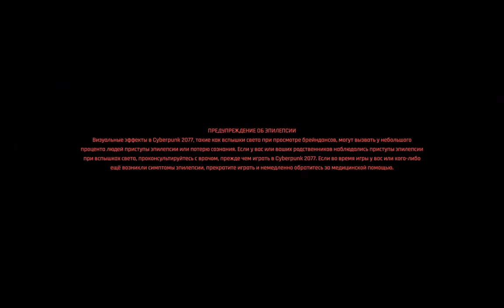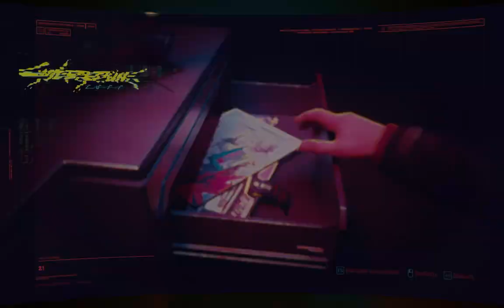Cyberpunk 2077 Ч-1 Добро пожаловать в Найт Сити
Перепрохожу Cyberpunk 2077 на видеокарте RTX 3060 12GB
Надеюсь что пройду Cyberpunk 2077 ;)
👉 О чем игра :Cyberpunk 2077 — приключенческая ролевая игра с открытым миром, рассказывающая о киберпанке-наёмнике Ви и борьбе за жизнь в мегаполисе Найт-Сити. Мрачное будущее стало ещё более впечатляющим в улучшенной версии, в которую вошли новые дополнительные материалы. Создайте персонажа, выберите стиль игры и начните свой путь к высшей лиге, выполняя заказы, улучшая репутацию и оттачивая навыки. Ваши поступки влияют на происходящее и на весь город. В нём рождаются легенды. Какую сложат о вас?